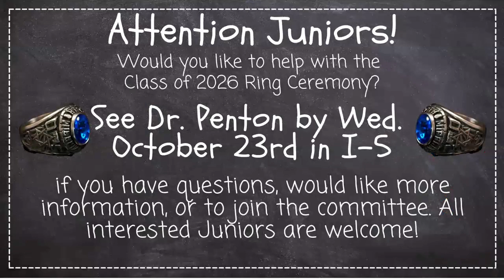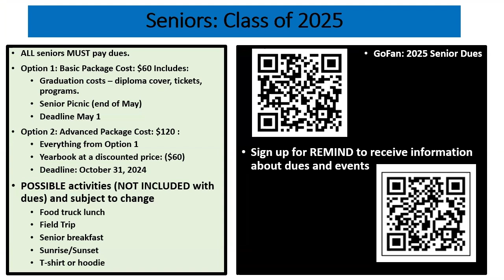NHS Announcements - October 22, 2024